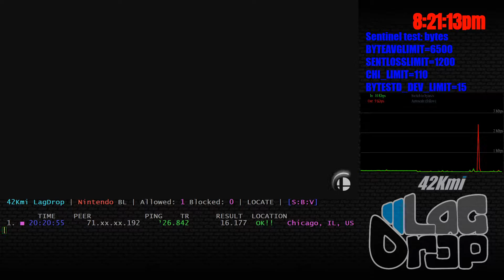SmashBros - 2020-03-13 - 7.0.0 - tiddymilk [Chicago, IL, US] lag